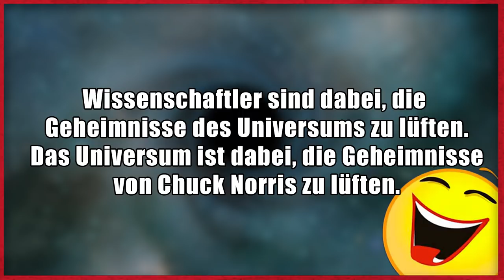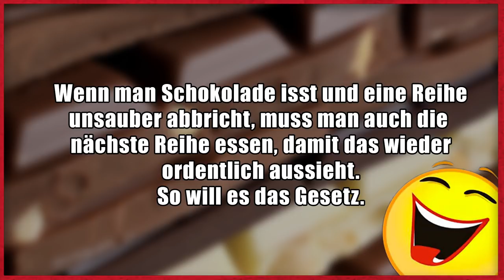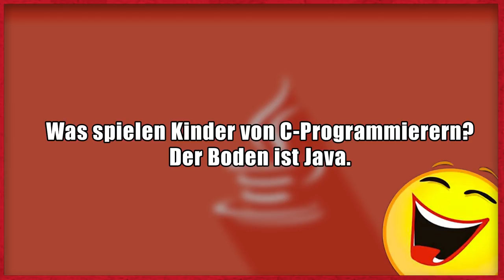Lustige Witze | Folge 170 (mit schwarzem Humor)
Dann schick einen Brief mit frankiertem Rückumschlag an:

Michael Sperling
Stichwort: MasterJam
Zülpicher Straße 227
50937 Köln